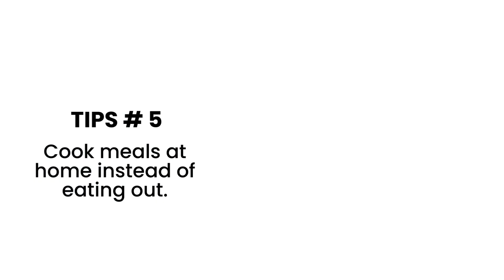Unlock the Secret: How to Burn Belly Fat Fast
Your Ultimate Guide to Burning Belly Fat Quickly
👇🏻"Shop with Confidence: Money-Back Guarantee on Every Purchase!
Are you ready to transform your body and shed that stubborn belly fat? In this video, we unveil the ultimate strategies to help you burn belly fat effectively and achieve the physique you've always dreamed of. Whether you're a fitness enthusiast or just starting on your weight loss journey, our expert tips and insights will guide you toward success. Say goodbye to belly fat and hello to a healthier, fitter you!